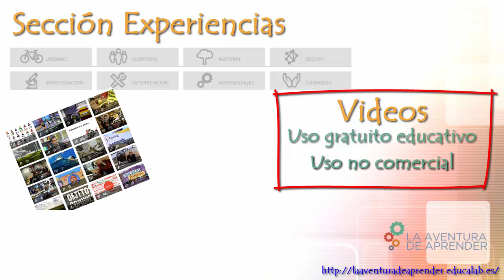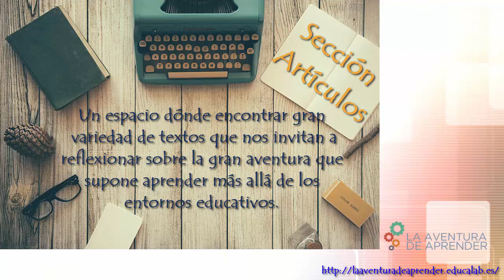La Aventura de Aprender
Un espacio sobre aprendizajes en entornos “no formales” partiendo de reportajes, guías y artículos que ponen en valor el trabajo de colectivos que generan aprendizajes en entornos “no académicos”.
Presentamos videos, artículos y guías didácticas  con licencias abiertas que nos ayudarán a conectar la actividad de las aulas con lo que ocurre fuera del recinto escolar.
La Aventura de Aprender es un espacio de encuentro e intercambio en torno a los aprendizajes para descubrir qué prácticas, atmósferas, espacios y agentes hacen funcionar las comunidades; sus porqués y sus cómos o en otras palabras sus anhelos y protocolos.
“SIN APRENDIZAJE NO HAY AVENTURA”